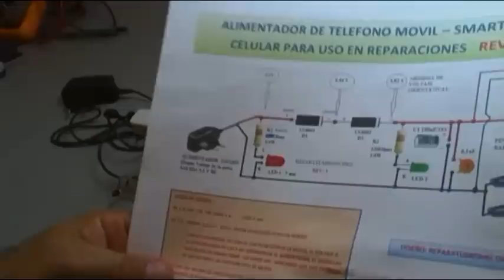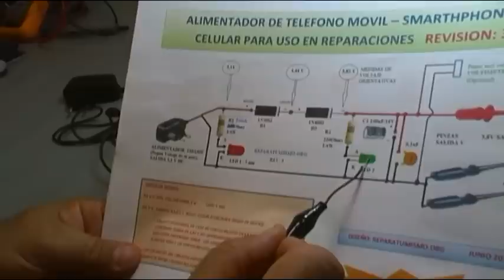ALIMENTADOR SENCILLO PARA REPARACION DE CELULARES - TELEFONOS MOVILES O SMARTHPHONE REV 3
VIDEOS 3  y ultimo de esta serie dedicada al alimentador para la reparación de telefonos moviles - smarthphone o celular, donde vemos la ultima mejora y el encapsulado del todo el conjunto yo he optado por termo retráctil, también se podría haber realizado en una pequeña caja.